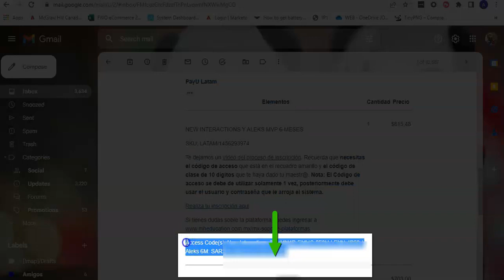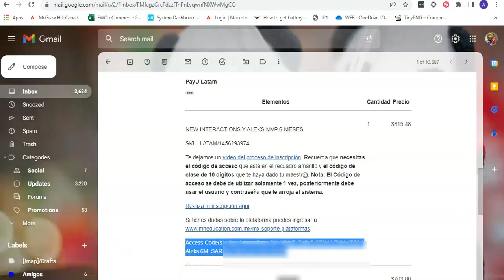No encuentro mi codigo de Connect, Libro Electrónico o New Interactions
A continuación te mostramos la manera en la que puedes buscar el código de acceso de las distinas plataformas que manejamos.

El correo debe de estar en la bandeja de entrada, por favor busca como remitente:

Probablemente por las configuraciones de tu colegio el correo no se visualiza de manera completa.

Audio:

Corporate Event
Klimentij Skripnikov

Saludos